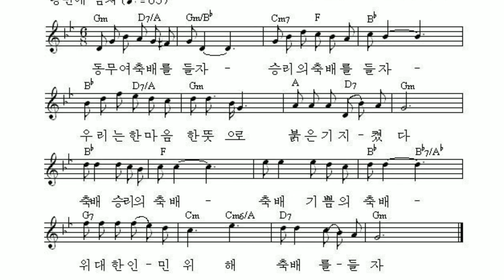[ESP]Canción de RPDC (Corea del Norte) — Brindemos 축배를 들자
Esta canción se llama "Chukbereul deuldza" en coreano, pero me siento que esta canción fue escrito en inspiración de una canción Sovietica que se llama "Nuestro bríndis" (Наш тост). Los links de todas las canciónes connectados con esta y el original de vídeo estan aqui: